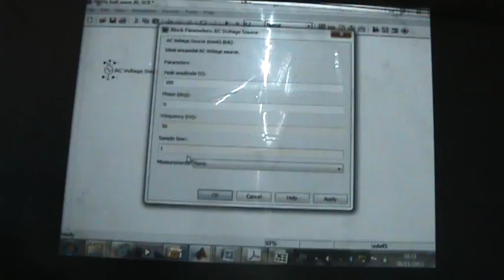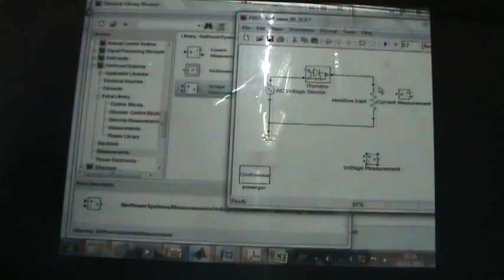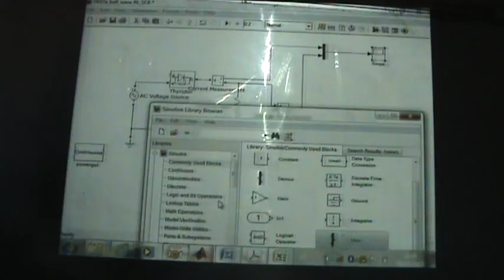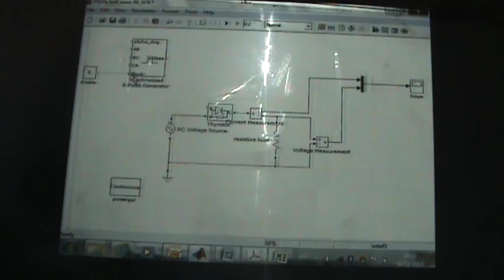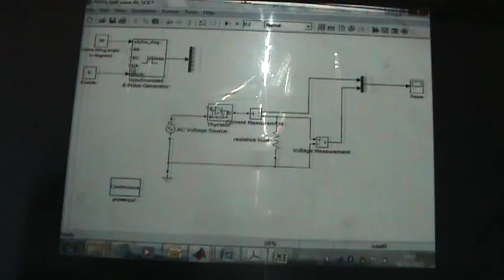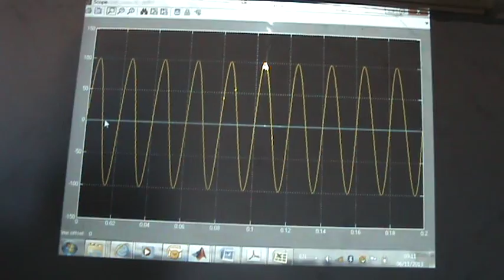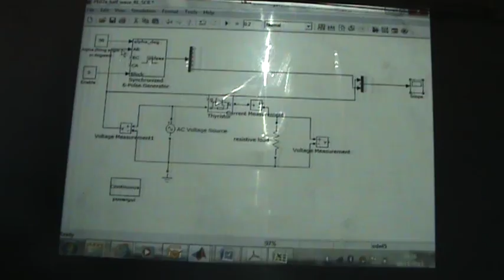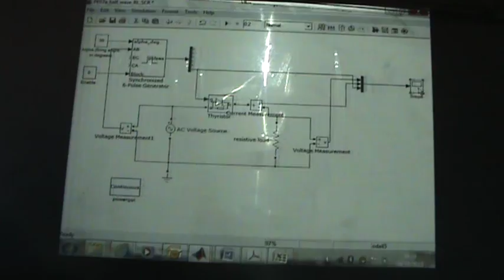SimPowerSystems XII: Half wave controlled rectifier, 6/11/2013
This video examines the voltage and current in a half wave controlled rectifier.  It shows how to construct a half wave controlled rectifier using an SCR (silicon controlled rectifier) with a pulse generating block (called a synchronized 6 pulse generator).